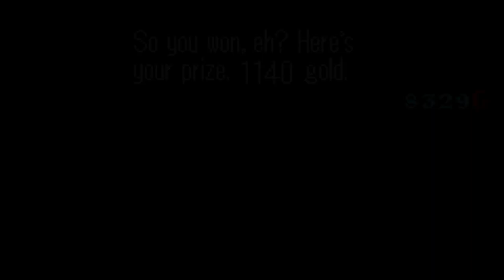Part 33: Let's Play Randomized Fire Emblem 6, Hard Mode - "The Great Bard Train Heist"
A randomized Fire Emblem game is a normal game, but with the classes of all playable characters randomized. This means you can potentially have your main lord as a dancer or a healer. This is great if you want to play an original Fire Emblem game, but with a twist, that makes it feel fresh and enjoyable again.

In this particular run I have also increased the growth rates of all enemies by 15%, making them considerably harder to deal with!

If you enjoyed this episode, please consider leaving a like and a comment, it helps out the channel a lot!